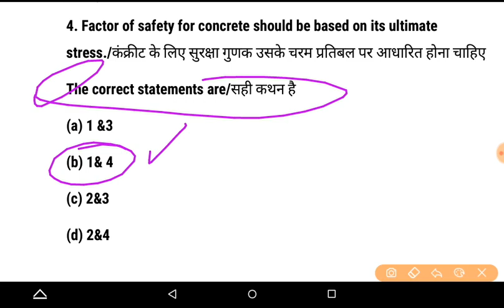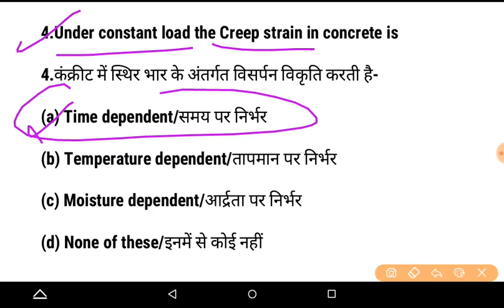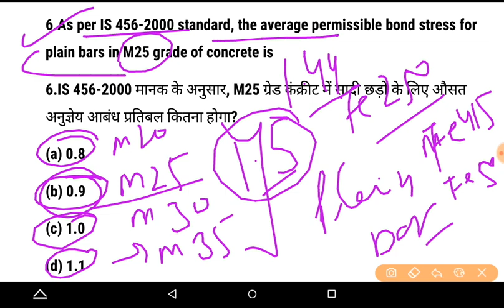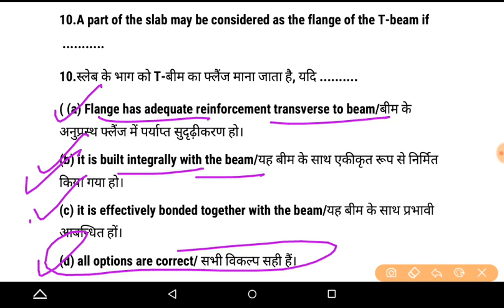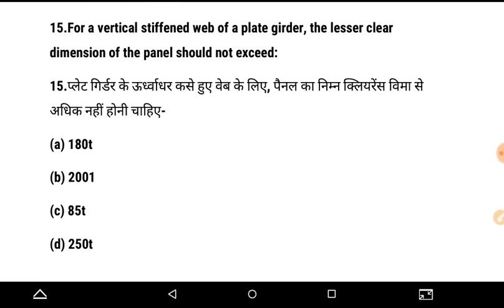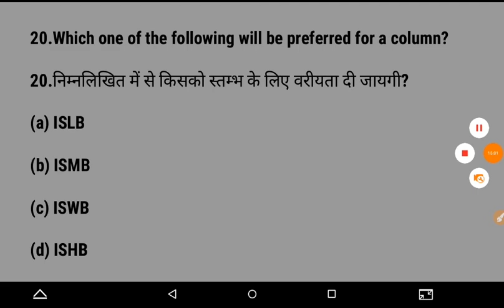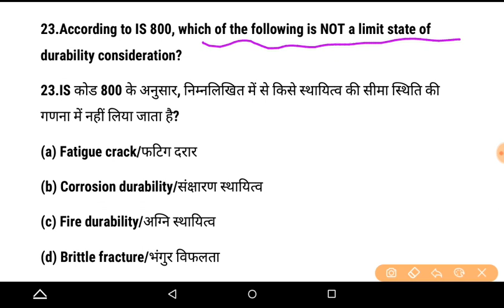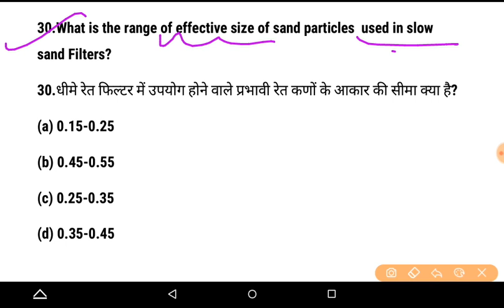AE/JE || 3500 MCQ || Expected Previous Years Questions || Part - 28